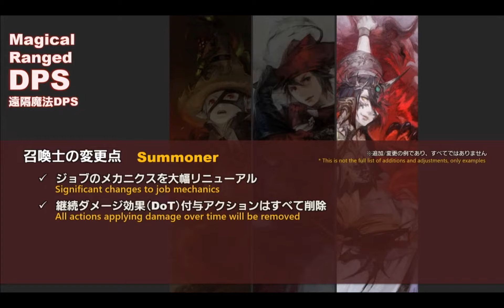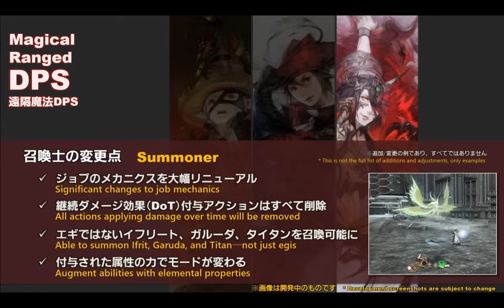【FF14】召喚士/SUMMONER/Patch6.0ジョブアクション【切り抜き】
FINAL FANTASY XIV PLL66で紹介されたパッチ6.0ジョブアクションと説明を切り抜いた動画です。